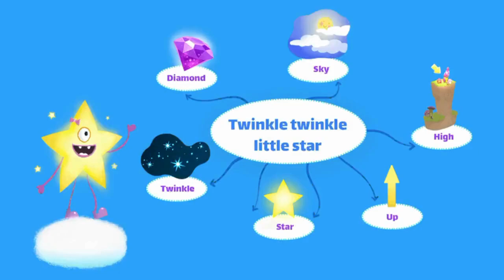Twinkle Twinkle Little Star || Kids vibes || Kidz Corner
Dive into a world of wonder and excitement as we bring you a treasure trove of delightful content that sparks creativity, curiosity, and laughter.

Join us on an adventure-filled journey where learning meets play, and every moment is a new opportunity to explore, discover, and grow. From captivating stories and educational videos to interactive games and entertaining songs, our channel is packed with engaging content tailored for young minds.

Whether your little ones are embarking on their first steps of learning or seeking endless entertainment, our channel has something for everyone. With colorful visuals, lovable characters, and engaging activities, we aim to ignite the imagination, inspire curiosity, and foster a love for learning in every child.

So, come along and join the fun! Let's make memories together and create moments that will last a lifetime!